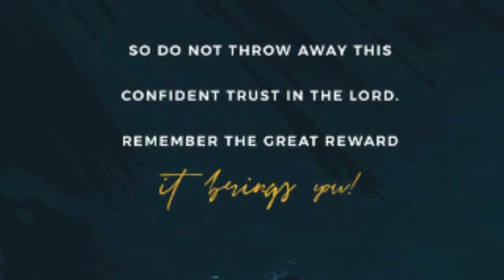IE-Youth Women's Volleyball Team Winning Moment SET 5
SET1: IE
SET2: CABE
SET3: IE
SET4: CABE
SET5: IE

Para sa BRGY. IE! Congratulations Girls! 😊👏🎉

keep spreading the KAPayapaan!!!

Salamat, kabarangGUYS! :)

Follow niyo si KAP! ⤵️